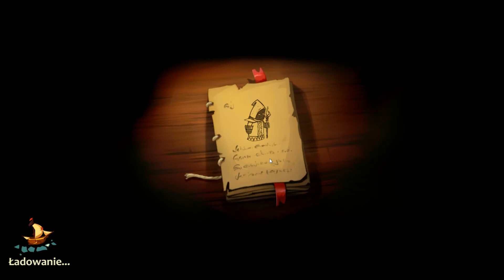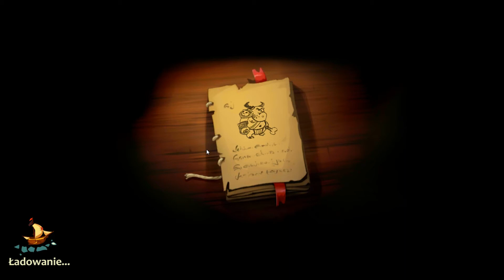Braveland Heroes [Android] #8: Trujące strzały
SIE-MA-NO! Zapraszam was na kolejny odcinek z gry Braveland Heroes!